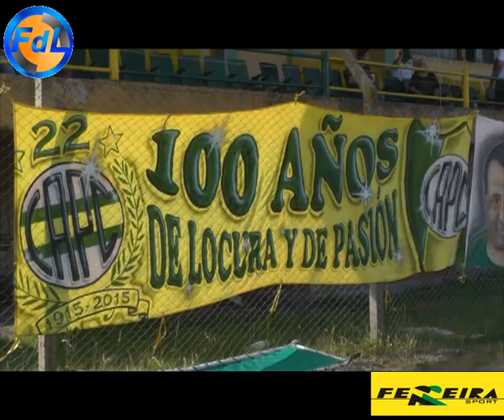FDL - COMERCIAL VS ROSARIO - OCTAVOS DE FINAL - 26-11-15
FdL - Fútbol de Liga  - Comercial vs Rosario - 26 de Noviembre de 2015